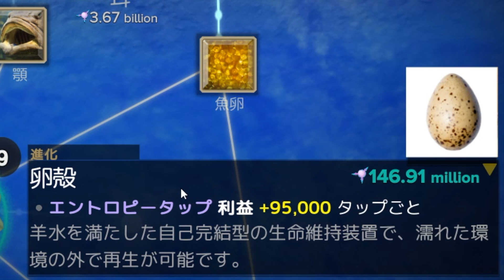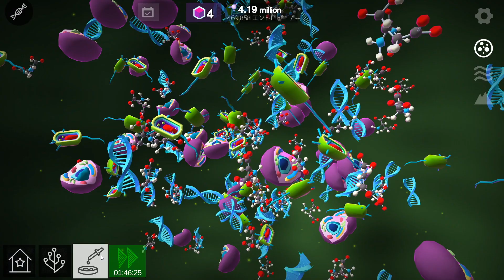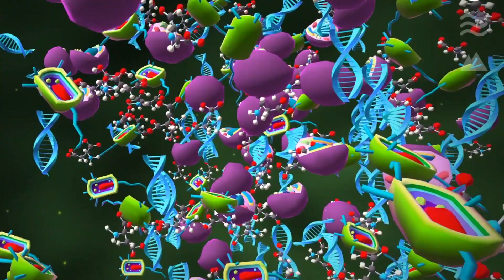隕石に住んでた細胞が増えまくって『魚』→『陸上生物』に進化！#2【 地球シミュレーション 】実況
スマホ版もあった！？なにもいなかった星が生命の星になってきた！

実況したゲーム：Cell to Singularity - Evolution Never Ends